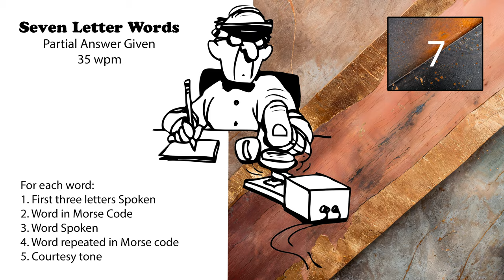7 Letter Words - First 3 Letters Given - 35wpm